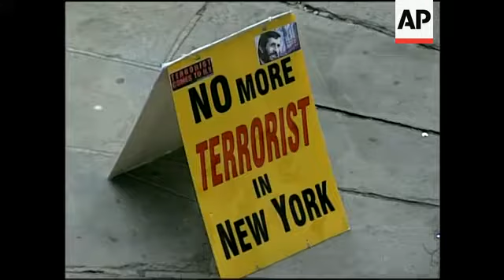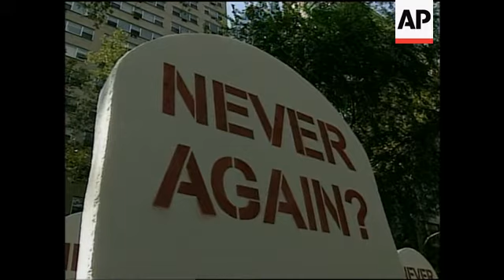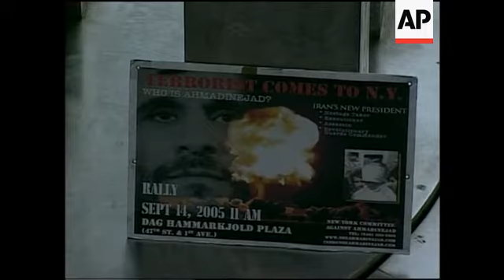Security and preps for UN summit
1. Tilt down exterior of UN buildings
2. NYPD snipers walking on roof of UN building
3. NYPD SWAT team members standing by armoured car
4. Various top shots of NYPD officers across the street from UN
5. Wide shot of police officers
6. Top shot of police officers near a sign from anti-Iranian government protesters, reads: "NO more terrorist in New York"
7. Close-up of same sign with photo of Iranian President Mahmoud Ahmadinejad
8. Delegation arriving at UN with police escort
9. Pan of mock graveyard set up by OXFAM with question Never Again? written on gravestones
10. Close-up of gravestone
11. SOUNDBITE (English) Nicola Reindorp, Spokesperson OXFAM International:
"Our stunt today is trying to draw attention to the fact that since 1994 when more than a (M) million people died in Rwanda's genocide, the world said never again but have continually failed to protect civilians who have died in genocide or in war crimes, ethnic cleansing and crimes against humanity. So what's on the table right now is the real prospect that governments will acknowledge their responsibility to protect civilians against these gross, gross atrocities."
12. Wide shot of Grace Mukagabiro (Rwandan genocide survivor and Oxfam Rwanda Program Coordinator) and Kemal Pervanic (Bosnian Muslim victim of Serbian prison) standing in mock graveyard
13. Close-up of gravestone
14. Wide shot of more protesters
15. Low angle shot of protesters
16. Poster advertising rally against Iranian President Mahmoud Ahmadinejad to be held on Wednesday outside UN
17. Wide shot UN building with sun in background

STORYLINE

Security was tight outside the United Nations headquarters in New York City on Tuesday as more than 150 heads of state and government began arriving ahead of Wednesday's summit.

There was a heavy police presence on the major avenue that runs alongside the United Nations and officers were also seen on the roof of building.

Meanwhile, a range of protesters were preparing up to make their voices heard.

At the Dag Hammarskjold Plaza around the corner from the UN headquarters, the non-governmental organisation Oxfam International created a mock graveyard with rows of white gravestones all labelled "Never Again?"

Oxfam's Nicola Reindorp said the organisation wanted to draw attention to the civilians who were killed "in genocide, or in war crimes, ethnic cleansing and crimes against humanity".

Oxfam plans to lobby governments to endorse a text called the responsibility to protect civilians.

Its intention is to compel governments to step in and help stop future genocides, mass killings or ethnic cleansings.

Across from the UN, meanwhile, a small group of Iranian protesters were hoping to gather supporters for a demonstration planned against Iranian President Mahmoud Ahmadinejad who arrives on Wednesday.